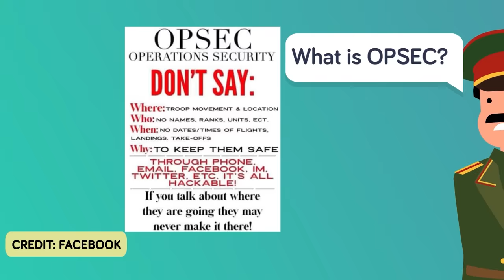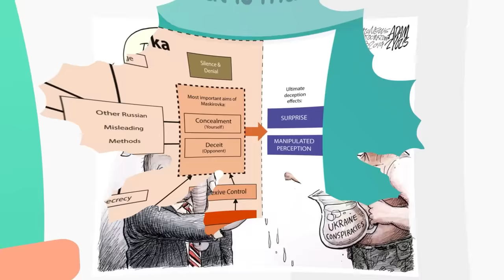The Dumb Reason Russia Is Losing The War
Throughout history Russia has enjoyed the leadership of generals who graduated from some of the world's top military academies. Fortunately for Ukraine, the only school Russia's current military leaders graduated from was Clown College. This is the dumbest reason why Russia is slowly losing the war for Ukraine.